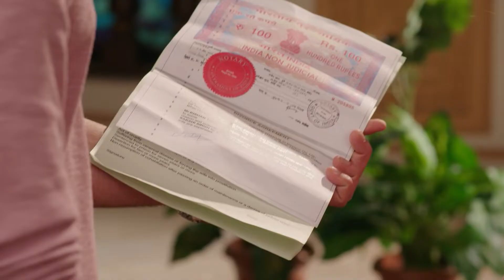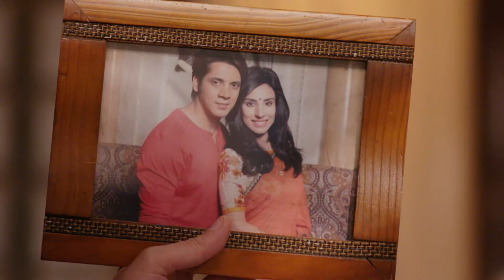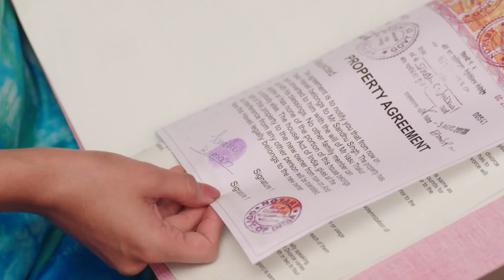Vasu के CA Thakur के धन हड़पे के कोशिश करेले | Agnifera | Episode 223 | Zee Ganga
Amma suggests Sakshi and Agni to perform a few tasks in order to decide who will be Kishan's wife. Later, Vasu's CA sends a notice that he will be taking over the Thakurs' wealth

Producer/Star Cast : Yukti Kapoor, Ankit Gera, Simaran Kaur, Mohak Khurana. Dicretor - Taraknath Mourya Vijay singh,Sagar